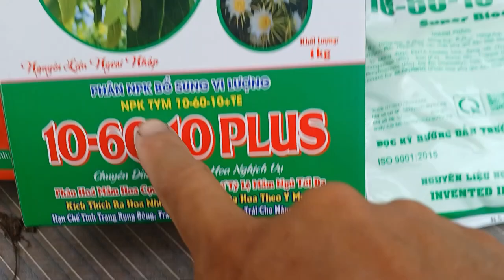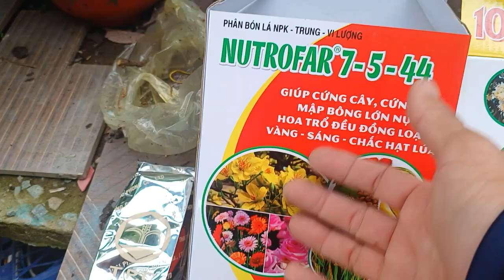Thời Gian Và Cách Dùng Kích Nụ Mai